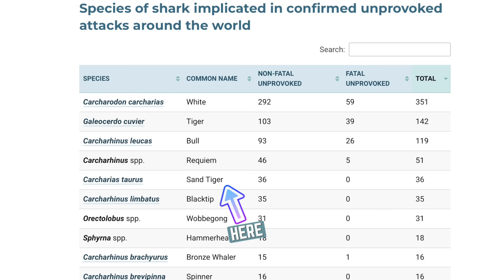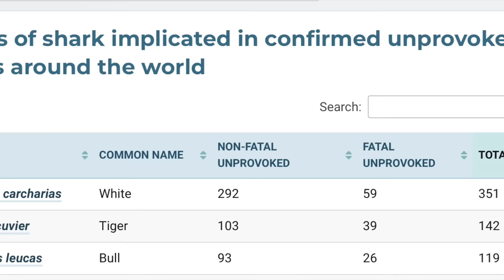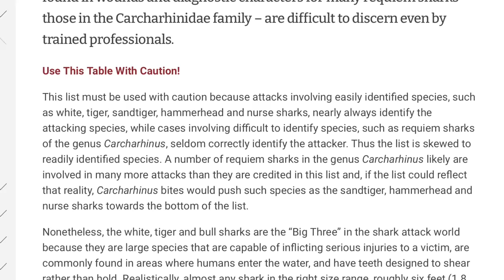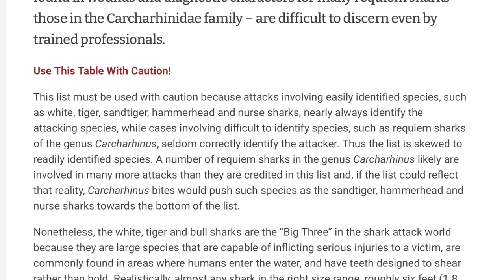Scientist Explains Which Shark Is The MOST Dangerous!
What shark species is the most dangerous to humans? Which shark has killed the most humans? Join shark scientist Kristian Parton as he talks you through the Deadliest sharks in the Ocean and the statistics of shark attacks on humans.